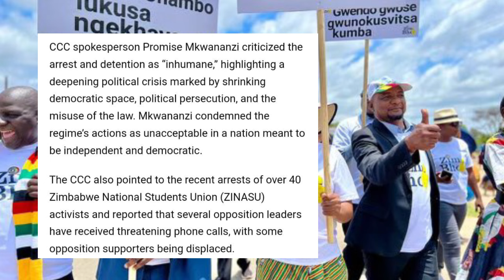Mkwananzi Attempted Abduction Pavakupisa Apo 😳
Stay updated on the latest news with SABC News and Zim News Live YTS. Get the latest updates on SADC Yaunza and more. Tune in now!
Stay updated on the latest Zim news live with SABC News. Get all the latest regional updates from SADC Yaunza. Tune in now! SABCNews ZimNews SADCyaunzaStay up to date with the latest news from Zimbabwe on SABC News Live. Get the latest updates on SADC news and events as they unfold. Tune in now!Stay updated with the latest news from Zimbabwe with SABC News live stream. Get the latest updates on SADC meetings and more. Tune in now!Stay updated on the latest news with SABC News Live coverage. Get the latest updates on SADC, Zimbabwe news, and more. Tune in now!Mkwananzi Attempted Abduction Pavakupisa Apo 😳nelsonchamisa cccZimbabwe godisinit mnangagwa zimbabwe zanupf emmerson news nelson zanupf zimbabweelections emmersonmnangagwa zimbabweelections2023 byelection2023 tendaibiti CHAMISA HAASI KUTYA ZVAITWA NACHAMISA HAASI KUTYA ZVAITWA NA TSHABANGUCHAMISA HAASI KUTYA ZVAITWA NA TSHABANGU PANECHAMISA HAASI KUTYA ZVAITWA NA TSHABANGU PANE PAAKUTYA ZVAITWA NA TSHABANGU PANE PAAKATAIKAKUTYA ZVAITWA NA TSHABANGU PANE PAAKATAIKA 😳 CCC CHAMISA ATAURA KUTI AVE KUPINDA PACHIGARO 😳CCC CHAMISA ATAURA KUTI AVE KUPINDA 😳ed mnangagwaZim New Live YTSccc chamisa yaita report on zimbabweSADC YAZOSVIKA, SECRETARY SERIOUS ABOUT RE ELECTIO elections,pabooster tvccc chamisasadc yati fresh electionsrumbidzai tvccc chamisa avhundutsa zanuzbc newstaffy themansadc reportSadc on zim election Sadc reportzbcTaffy ThemanSadc yati ngapinde mukomanaSadc yaramba kuti mnangagwa apinde pahuchairmanSabc😳Zbc newsZim News Live YTSkulliant tvIZVI NDOZVAPA CHAMISAIZVI NDOZVAPA CHAMISA MUKANAIZVI NDOZVAPA CHAMISA MUKANA WEKUPINDAIZVI NDOZVAPA CHAMISA MUKANA WEKUPINDA 😳CCC YAWANA MUKANAED MNANGAGWAMUKADZI WACHIWENGA😳CCC CHAMISA YAITANHEMHA DZA TSHABANGUCCC AMOS CHIBAYA AZOPEDZERACCC AMOS CHIBAYA AZOPEDZERA TSHABANGUCCC AMOS CCC AMOS CHIBAYA AZOPEDZERA TSHABANGUsengezo tshabanguCHABVONDOKA KU ZANU,CCC YANUNURA VANHUCCC YANUNURA VANHU FROM ZANUMA MP E ZANU PF AKUTOFUNGACHAMISA ASIMBISACHAMISA ASIMBISA CCCChamisa latestEd mnangagwaSadc final reportNHEMHA DZA TSHABANGU DZABUDITSWA PACHENA NE CCC 😳Chabvondoka ku zanu pf SADC yati fresh electionsCCC CHAMISACCC CHAMISA APIHWACCC CHAMISA APIHWA MUKANA CCC YAJAMUKACCC FADZAI MAHERECCC FADZAI MAHERE AZOWUDZALEGEND JOB SIKHALA ASIMUDZIRWAMAPURISA CHOKWADI CHINORWADZA 😳NewsSADC on zimztn newssadc on zim elections nelson chamisaFadzai mahere akandwa panze pe parliament nepoliceMapurisa akanda mamp e ccc panzeCcc chamisaGAMBAKWE MEDIAHStvLive ZimKulliant TvMBIRE TVPaBooster TvRumbidzai TvTshabangu interviewZbcZim newsZanu PfZimbabwe by elections 2023 resultsZimbabwe newsZtn newssabc newssadcsengezotshabanguzanu pfzim news live ytsNYAYA YE SADC FINAL REPORT PATABLE 😳tshabanguTSHABANGUCCC chamisaZtvZimbabwe by elections todayCCC yave ne moto mubhurugwaSadc on zimtshabanguCCC YAPINZA ZANU PF CHANDO 😳Chamisaalso watch these videos elections,zimbabwe elections 2023,zimbabwe elections 2023 live,zimbabwe elections 2023 latest news,zimbabwe elections 2023 date,zimbabwe elections 2023 latest,zimbabwe elections 2023 live updates,zimbabwe elections latest,zimbabwe elections live,zimbabwe elections 2023 live results,zimbabwe elections prophecy,zimbabwe elections announcement,zimbabwe elections and sadc,zimbabwe elections analysis,zimbabwe elections announcement live,zimbabwe elections al jazeera,zimbabwe elections analysis today,zimbabwe elections announcement 2023,zimbabwe elections 2023 al jazeera,zimbabwe after elections,zim elections announcement,al jazeera zimbabwe elections,au report on zimbabwe elections 2023,au on zimbabwe elections,afrobarometer zimbabwe elections 2023,about zimbabwe elections,au report on zimbabwe elections,african union on zimbabwe elections,aljazeera live tv news english zimbabwe elections,anc on zimbabwe elections,america on zimbabwe elections,zimbabwe elections bbc,zimbabwe elections bbc news,zimbabwe elections bulawayo,zim by elections results today,zimbabwe elections 2023 bbc,zimbabwe elections 2023 bbc news,zimbabwe elections 2023 bulawayo,zim elections 2023 bbc,zimbabwe election breaking news,zimbabwe elections 2023 breaking news,bbc news zimbabwe elections,bbc zimbabwe elections,bbc zimbabwe elections 2023,breaking news zimbabwe elections,bbc news zimbabwe elections 2023,bbc news live zimbabwe elections,british parliament on zimbabwe elections,bbc news live today zimbabwe elections,bbc news zimbabwe elections today,prophet bushiri on zimbabwe elections